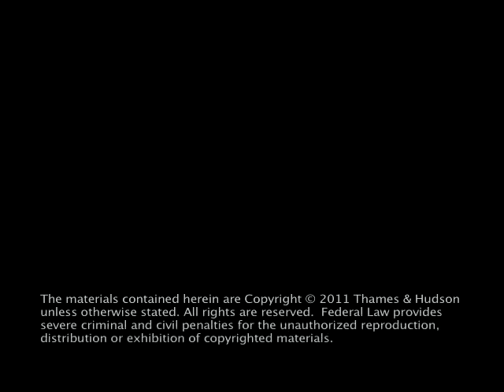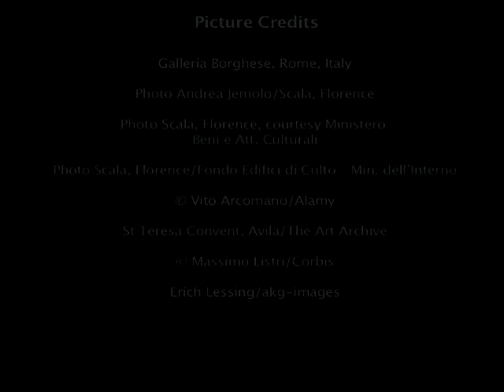Gianlorenzo Bernini: The Ecstasy of St. Teresa